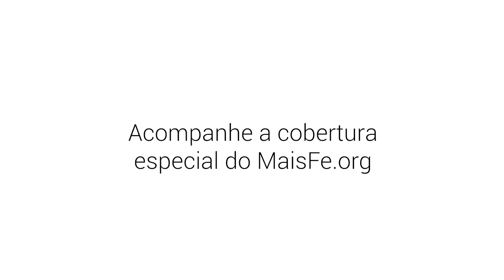Por que participar da Conferência Geral?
Quem aqui está animado para a Conferência Geral? Pessoas do mundo todo estão contando os dias. Confira o porquê em 16 idiomas.